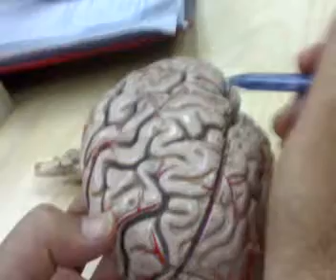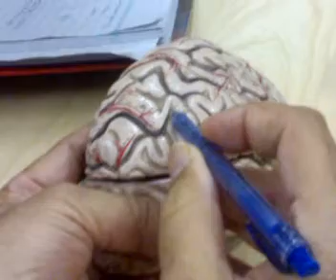Anatomy of Brain (1) by Naushad Ali Irfan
Teacher: Sir Ubaid